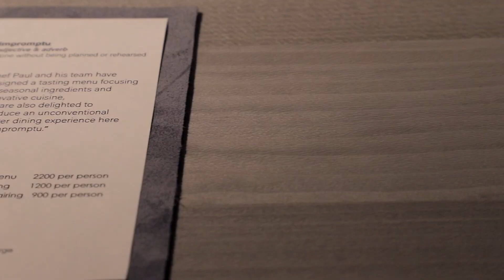IMPROMPTU 全新開幕 - 好萊塢天菜大廚 進駐麗晶精品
數位晶華，將帶給你全新的影音世界！欲看更多精彩內容，請上